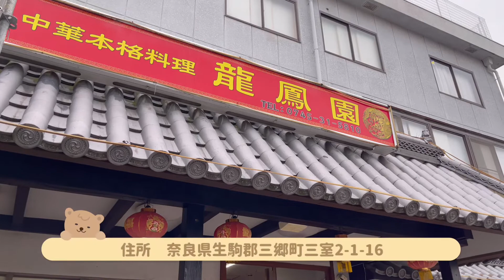【極上 町中華探訪】「中華料理 龍鳳園」ちゅうか